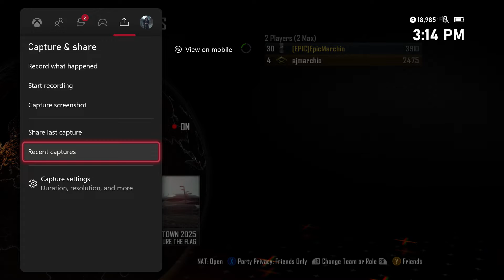Call of Duty Black Ops II Multiplayer Episode 7